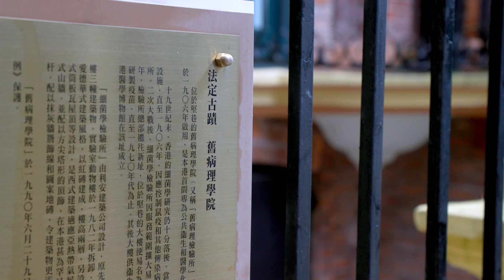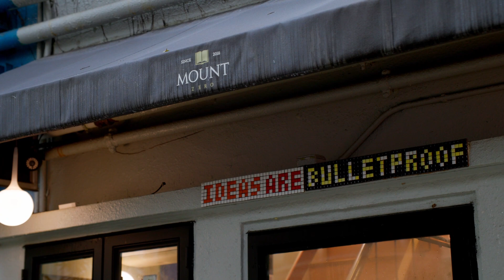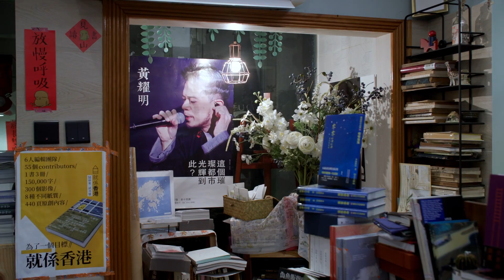《學生作家培育計劃及徵文比賽》「文化猜情尋——走訪考察」：魯迅導賞團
***只供教學用途，如需引用，請註明出處： 香港中華文化發展聯合會

《學生作家培育計劃及徵文比賽》「文化猜情尋——走訪考察」：魯迅導賞團 於2022年6月11日順利舉行。三團走訪考察團分別到尖沙咀、上環及香港大學尋找著名作家蕭紅、魯迅和張愛玲的足跡，共 32 間學校 52 名師生參與。